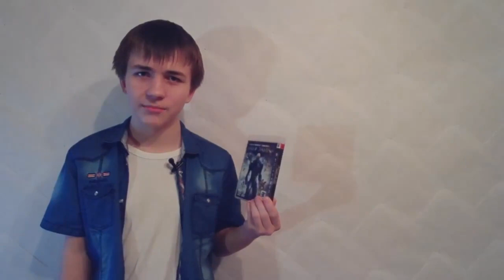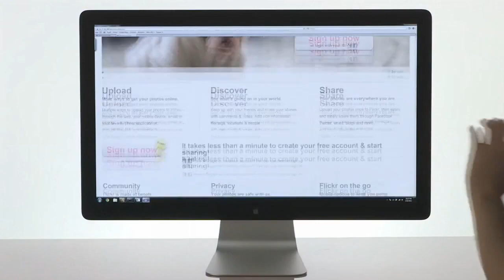Краткий обзор Oculus Rift - КОНКУРС!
Конкурсная заявка Сергея Шелахаева.

Друзья, рады сообщить, что Конкурс на поиск новых авторов на Канале Qwerty подошел к концу! Мы получили немало заявок, многие из которых нас очень порадовали.
Ведь это так здорово, когда наука объединяет людей. Но пришло время подводить итоги!

Наша команда совместно с экспертами определила список финалистов, из которых мы, с вашей помощью, надеемся определить победителя.

Первые видеоролики, согласно внутреннему голосованию, прошли в финал. Именно из них мы предлагаем Вам выбрать победителя.

Сам Конкурс длился ровно 40 дней, и последнюю заявку мы получили сегодня, за 10 минут до полуночи :)